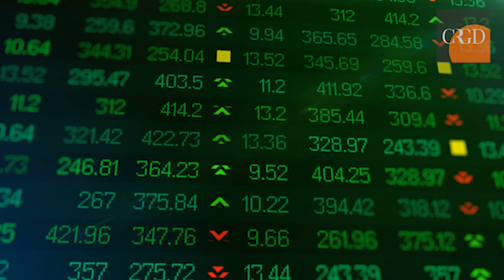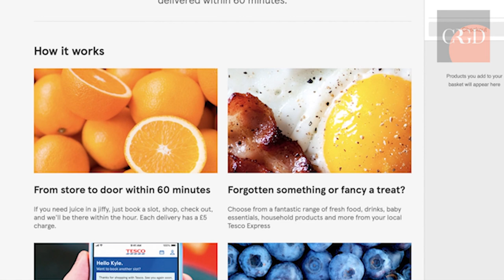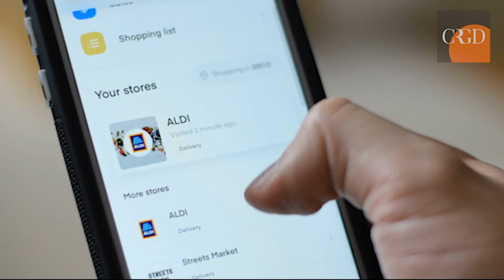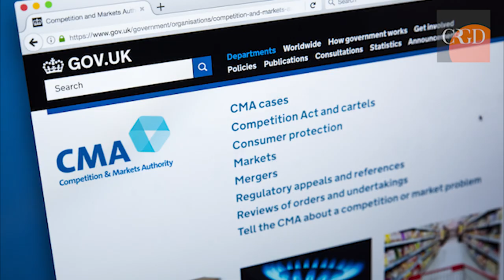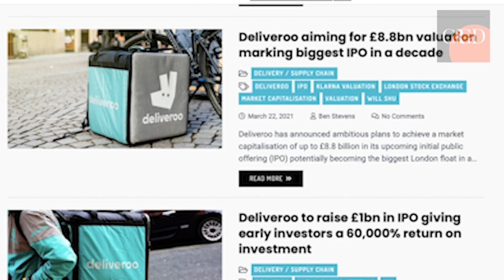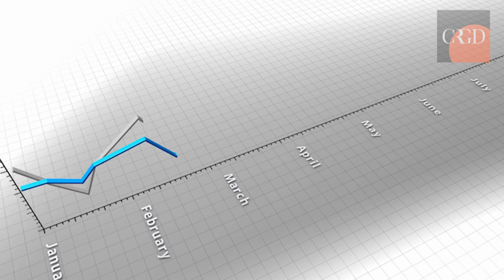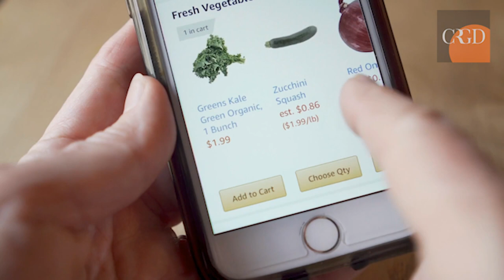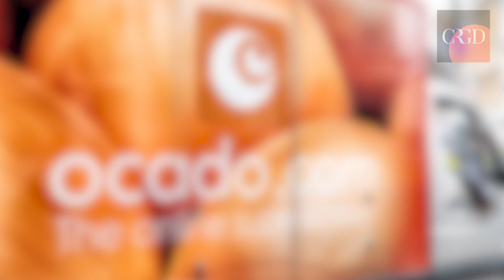Delivery Wars: The Rise of Ultra-Fast Delivery in the UK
As the pandemic set in across the country, restrictions brought a temporary pause to the traditional methods of shopping for groceries.

With demand for online delivery skyrocketing overnight, huge portions of the country were left unable to access online delivery slots for weeks. Out of this dilemma, a new market was born: Ultra-fast grocery delivery.

Startups like Weezy, Gorillas, Getir have now taken the UK by storm, this is the story of their rise to prominence.